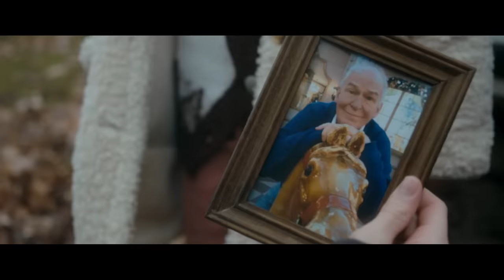SAMEN DE WERELD AAN ( Expeditie Familie Vos ) 💖 - Lucilla & Fara Bellinga [ OFFiCiAL MUSiC ViDEO]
* WE PROBEREN IEDERE WEEK  EEN NIEUWE VIDEO VAN LUAN OF LUCILLA OF LUXY TE POSTEN ! ( Zoals het uitkomt)

Lucilla Vind het ook heel leuk om net als Paps en Mams & haar grote broer Luan Bellinga, zelf leuke vlogjes te gaan maken op haar Lucilla Bellinga youtube kanaal. Geniet mee van onze kleine prinses, die alweer zo snel groot aan het worden is. Daarom filmen we dit graag voor haar zodat ze later een prachtig video boek van haar kindertijd kan terug kijken, en we graag met jullie willen delen

fan app en stuur ons je video

Liefs, Lucilla Bellinga

Stuur je post naar:

t.a.v. Lucilla De Bellinga's van FamilieVloggers.nl
Rolderdiep 18
8032 TM Zwolle
The Netherlands

Muziek en Tekst: Joachim Vermeulen Windsant & Maarten ten Hove.
Productie: Future Presidents. Backingvocals: Kirsten Michel. Mastering: Borza Mastering LA.
Label: New Skool Records. Videoclip Regie en edit: Jelle Posthuma Dop: Richard Spierings Gaffer: Martin Roozeboom Drone Pilot: Giovanni Volkerts Locatie: Corendon Village Hotel & AmstelPark.

Deze video bevat een samenwerking met Just Films. Deze vermelding is onderdeel van de Social Code: YouTube. Voor meer informatie over deze richtlijnen, ga naar